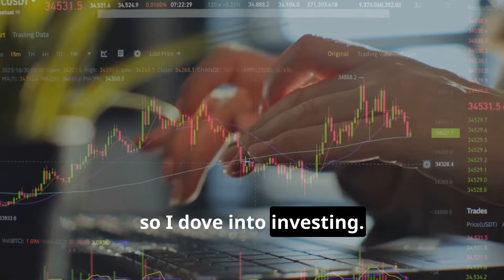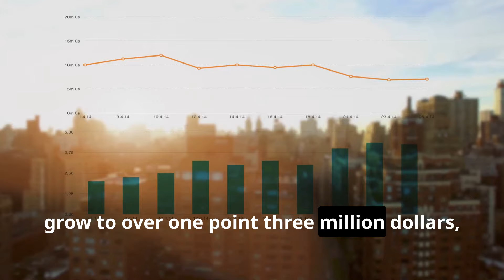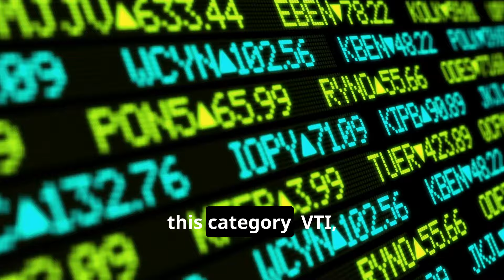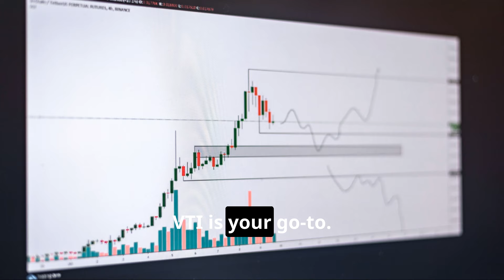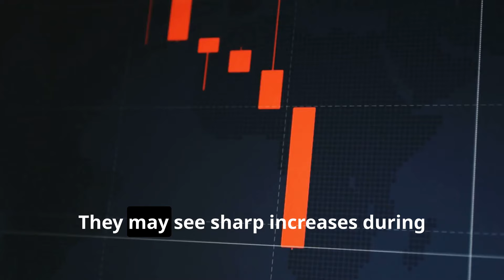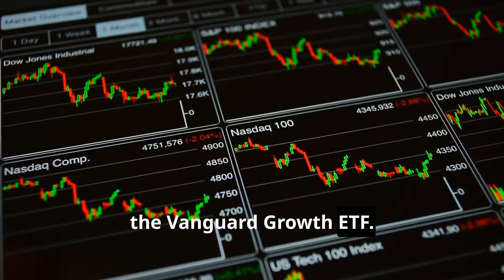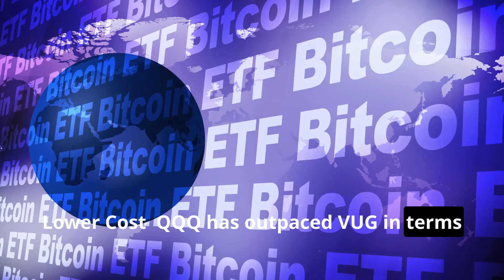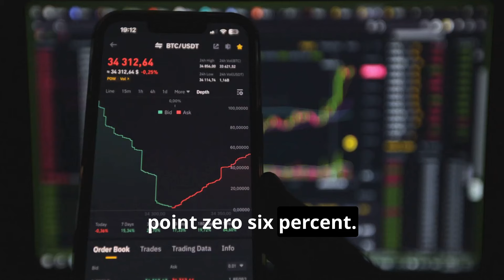3 ETFs that Will Make You a Fortune (Seriously)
In this video, I have broken down why ETFs (Exchange-Traded Funds) are the perfect investment choice for anyone looking to simplify their financial journey. Discover three essential ETFs that form a solid foundation for a diverse portfolio, along with three key rules for ETF investing success.

From understanding S&P 500 and Total Stock Market ETFs to exploring exciting Growth and Dividend ETFs, this guide is tailored for both beginners and seasoned investors. Get ready to take charge of your financial future!

OUTLINE:

00:00:00 Introduction and Personal Finance Focus
00:00:22 Personal Finance Focus
00:01:09 What Are ETFs?
00:02:27 First ETF Category – S&P 500 and Total Stock Market ETFs
00:05:49 Second ETF Category – Growth ETFs
00:09:53 Third ETF Category – Dividend ETFs